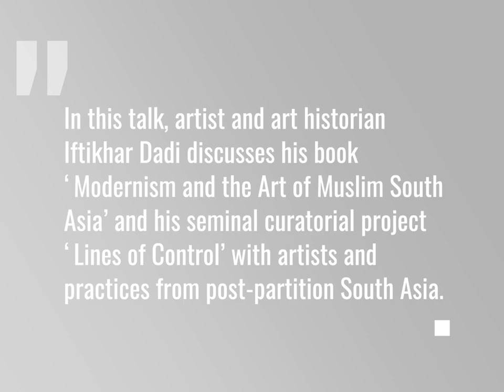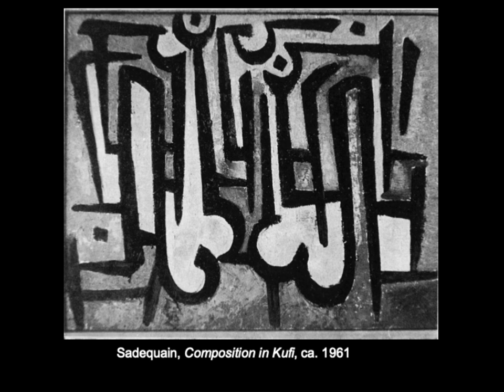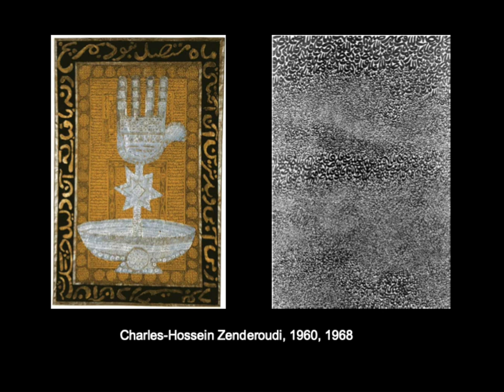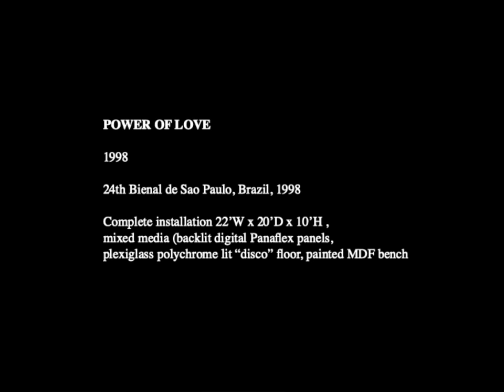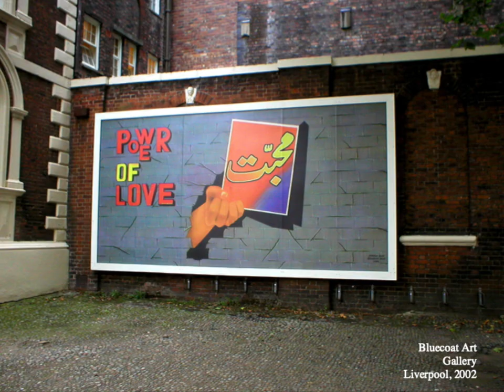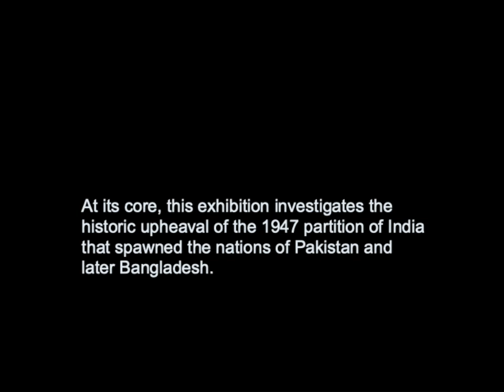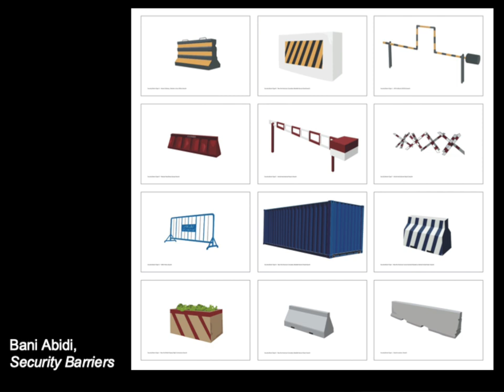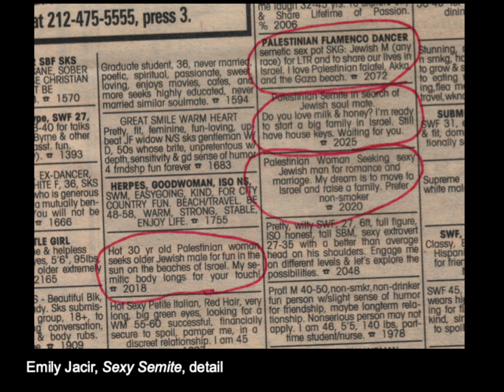MODERNISM IN SOUTH ASIAN ART : A Lecture by IFTIKHAR DADI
A Lecture by IFTIKHAR DADI
Associate Professor of History of Art, and Director of the South Asia Program, Cornell University

Discussant: Roobina Karode
7 September 2013, Kiran Nadar Museum of Art, Saket

In this talk, artist and art historian Iftikhar Dadi discusses his book ‘Modernism and the Art of Muslim South Asia’ and his seminal curatorial project ‘Lines of Control’ with artists and practices from post-partition South Asia.